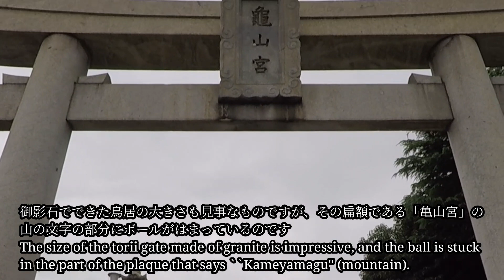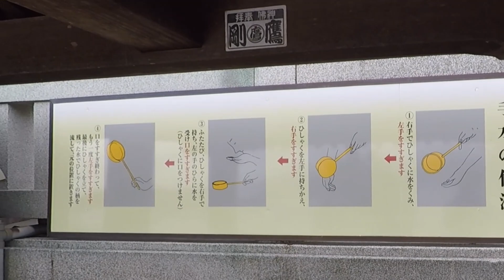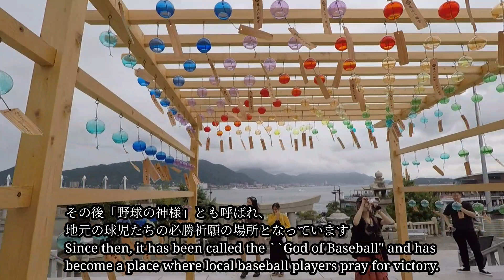【合格祈願 prayer for passing 】亀山八幡宮の謎のボールと合格祈願 Mysterious ball at Kameyama Hachimangu Shrine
亀山八幡宮
鎮座地 〒750-0004 山口県下関市中之町１－１

4:50 「おかめ明神」のテロップが抜けていました

Musique proposée par La Musique Libre Ikson - Do It :   ￼ • |Musique libre de droi...   Ikson :  ￼ / ikson